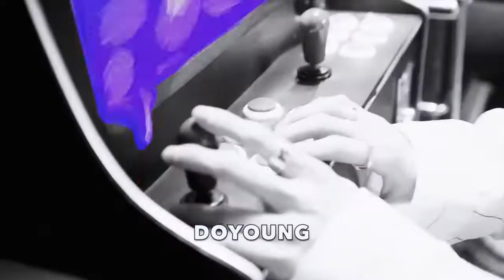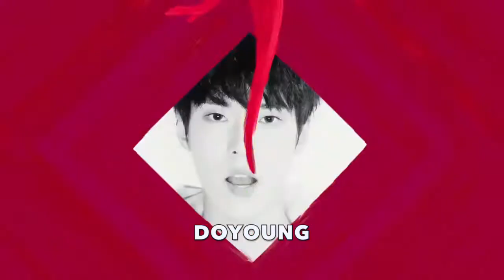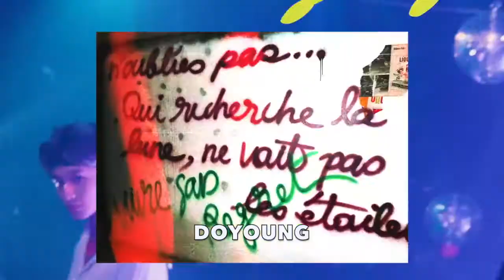NCT U - YESTODAY